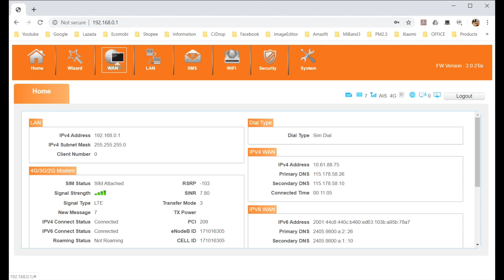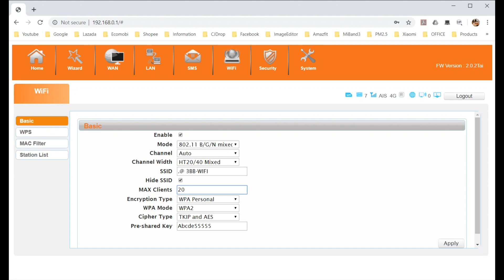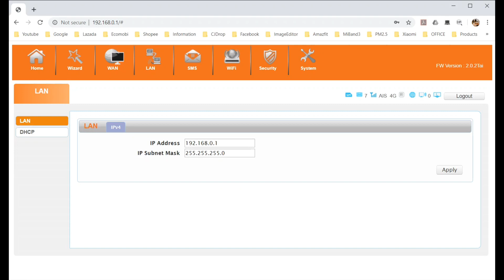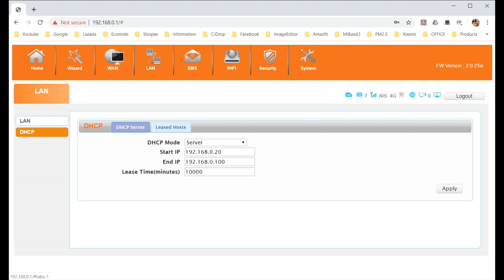วิธีตั้งค่า/เพิ่มผู้ใช้งาน/เพิ่มอุปกรณ์ เพิ่มไอพี Tenda 4G Wifi Router (ตั้งค่า WIFI/LAN เองง่ายๆ)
ต้องการ Tenda 4G LTE Wifi Router ตามลิงค์ด้านล่างครับ
รุ่นใหม่เป็น Tenda 4G06 4G LTD WIFI Router spec เหมือนเดิม
แนะนำร้านไว้ให้นะครับ (ร้านนี้ Tenda Official ครับ)

สำหรับคนที่ต้องการซื้อรุ่นใหม่รองรับ WIFI 5Ghz แต่ต่อโทรศัพท์บ้านไม่ได้ ก็ Tenda 4G09 นะครับ

สายชาร์จในรถ 12V 5A
ใหม่ Car charger 12V 5A DC รถซิปเพลท E ชาร์จไฟพร้อมฟิวส์หัวแปลงพลังงานอเนกประสงค์
ปลั๊ก DC 5.5x2.1 สายเคเบิล MM 1.2m

หากต้องการ WIFI 5G และได้ speed สูงกว่า 300Mbps ก็แนะนำไป TP-Link MR200 ครับผม
ราคาสูงกว่าเดิม 800-900 บาท ถ้าซื้อไหวก็คุ้มครับได้ WIFI Dual Band ทั้ง 2.4GHz และ 5GHz
แต่ประกัน 3 ปีนะครับ
ร้านที่อยากแนะนำ TP-Link MR200 รายละเอียดดี

คลิปนี้มาดูวิธีตั้งค่า เพิ่มจำนวนผู้ใช้งาน เร้าเตอร์ไวไฟใส่ซิม Tenda 4G680 Wireless 4G LTE Router N300 แบบง่ายๆ กันครับ
เราเตอร์ wifi ใส่ซิม ใช้งานเอง ดีมากๆ
(รับประกันศูนย์ Tenda Thailand 5 ปี) รองรับซิมทุกเครือข่ายครับ
How to config Tenda 4G WiFi Router security and Tuning performance
How to configure Tenda 4G WiFi Router

คลิปแนะนำ 4G WiFi Router สัญญาณแรง ประกัน 5 ปี
(บอกลาเน็ตบ้านแบบเดิมๆ แนะนำ 4จี เร้าเตอร์ Tenda 4G LTE)

วิธีตั้งค่า Tenda 4G WiFi Router (เพิ่มความปลอดภัย ใช้งานได้มากขึ้น) แนะนำ 4จี เร้าเตอร์ แรงมาก

Tenda 4G680 เป็นเราเตอร์ 4G LTE ที่มาพร้อมเทคโนโลยี LTE ล่าสุด เพียงใส่ซิมการ์ดที่คุณเลือกและคุณจะสามารถเข้าถึงอินเทอร์เน็ตความเร็วสูง ที่รองรับอุปกรณ์หลากหลายอุปกรณ์สนับสนุนเทคโนโลยี VOLTE และ CSFB และโดยการเชื่อมต่อโทรศัพท์บ้านหรือโทรศัพท์ไร้สายภายนอกคุณสามารถท่องอินเทอร์เน็ตและโทรออกพร้อมกัน
ไม่เพียงแค่นั้น Tenda 4G680 ได้รับการออกแบบอย่างประณีตเพื่อให้คุณสามารถวางไว้ที่ใดก็ได้รอบบ้านของคุณเพื่อปรับปรุงการตกแต่งของคุณ

1. รองรับทั้ง Internet บ้านและ 4G ทุกเครือข่าย
2. Port RJ11 สามารถนำโทรศัพท์บ้านมาต่อเพื่อโทรออกเป็น Voice over IP โดยไม่ต้องเซท
3. Share with your Fast 4G LTE Speed Up to 150 Mbps,It supports FDD LTE,TDD LTE,WCDMA,GSM.
4. 300Mbps Wireless speed for reliable Wi-Fi connections
5. Support extenal Landline phone via VoLTE,make calls anytime anywhere
6. Plug SIM card and surf internet without configuration
7. Smart connection between wired WAN connection and 4G LTE WAN connection
8. External Interface: 2 x RJ45 Ports, 1 x RJ11 Port
9. Internet Connection TypeFDD LTE/TDD LTE/WCDMA/GSM
10. Antenna:  2 x 5dBi external antennas

Tenda 4G680 เป็น 3G/4G Router แบบใส่ซิม รองรับ 4G ทุกเครือข่ายในไทย
รองรับ 4G: FDD-LTE Cat4 (850/1800/2100/2600MHz) ความเร็ว 150 Mbps (AIS, DTAC, TRUE H, MY)
รองรับ 3G: DC-HSPA+/HSPA+/HSPA/UMTS (850/900/2100MHz) ความเร็ว 43.2 Mbps (AIS, DTAC, TRUE H, MY, TOT)
มีช่อง RJ11 จำนวน 1 ช่องสำหรับต่อโทรศัพท์บ้านหรือตู้สาขาได้
รองรับ WiFi b/g/n ความเร็ว 300Mbps
มี LAN 2 ช่อง แบบ 10/100 Mbps และช่องที่ 1 เปลี่ยนเป็น WAN ได้
มีเสา 3G/4G แบบภายนอกจำนวน 2 ต้น แบบถอดเปลี่ยนได้

[หัวข้อที่เกียวข้อง]
บอกลาเน็ตบ้านแบบเดิมๆ แนะนำ4จี เราท์เตอร์ รับประกันตลอดชีพ 4G LTE Router Broadband WIFI Router
รีวิวเร้าเตอร์ Router 4G LTE รองรับทุกค่ายโครตเร็ว ราคาถูก
แนะนำ True IoT Router WiFi ใส่ซิม 4G ปล่อย WiFi (4G 150Mbps)
รีวิวใช้งาน AIS 4G Home Wifi + ซิมมาราธอน ง่ายมาก
แกะกล่องไวไฟเร้าเตอร์ใส่ซิม Tenda 4G680 เวอร์ชั่น 2.0 by OKD Network